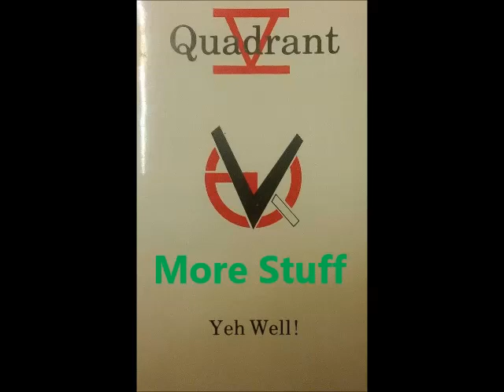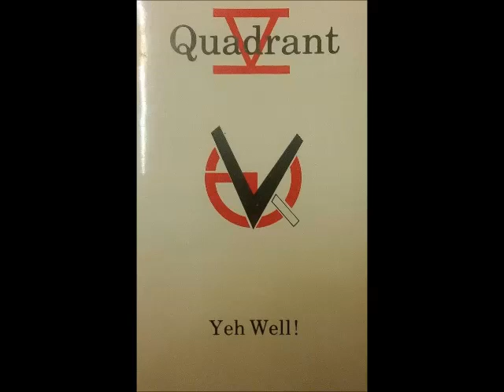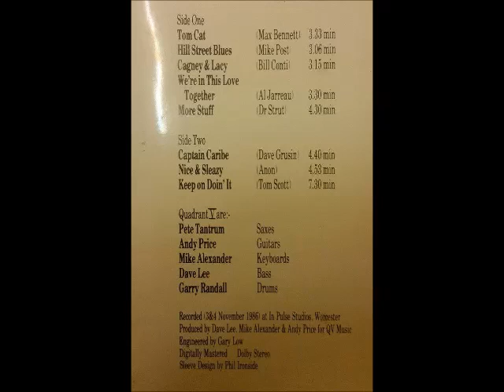Quadrant 5 - More Stuff